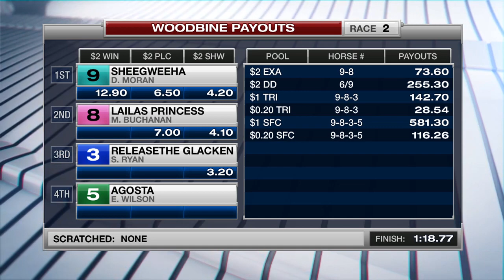Woodbine, Tbred, October 15, 2017 Race 2